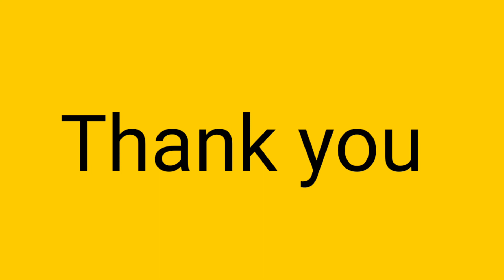ElEcTrOpLaTiNg-Copper plating on Iron nail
SSLC Chemistry - Copper plating on Iron nail